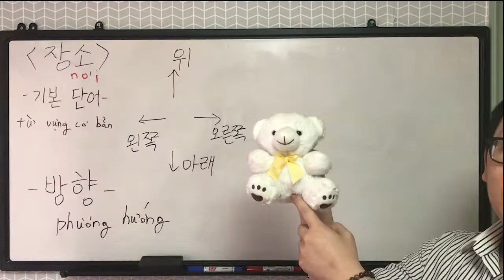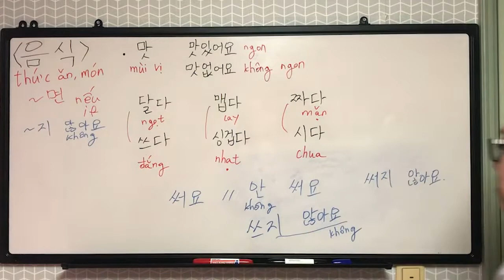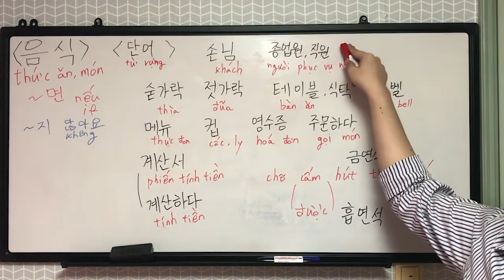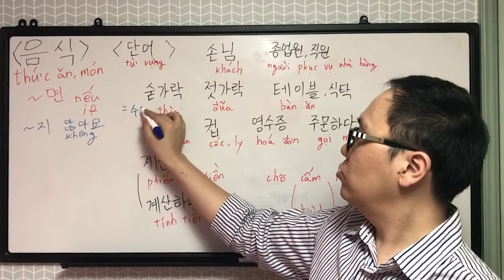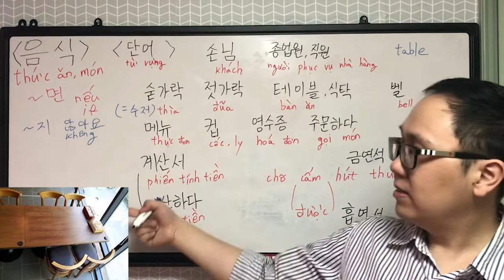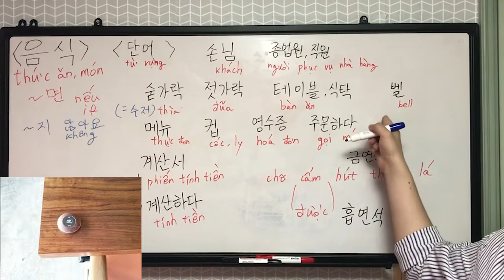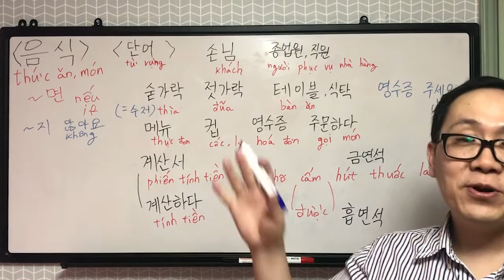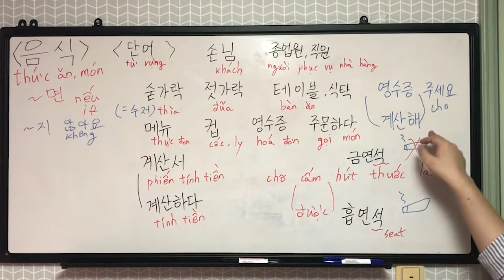[Thay Teddy] Chúng ta học tiếng hàn (우리 한국어 공부해요) ★음식 4